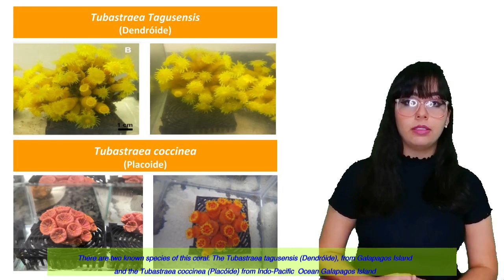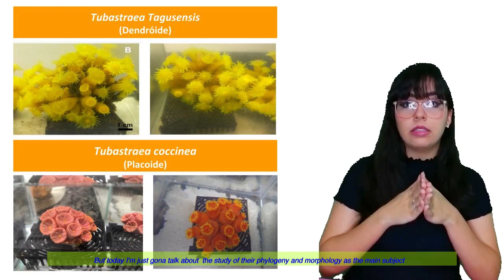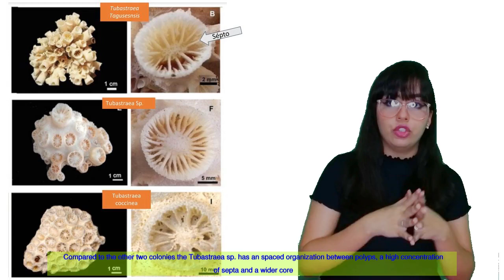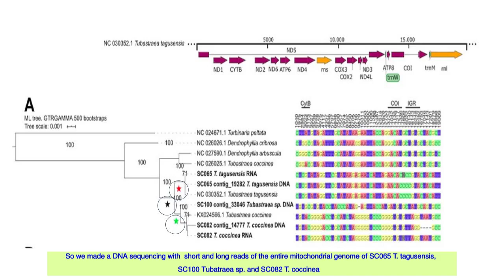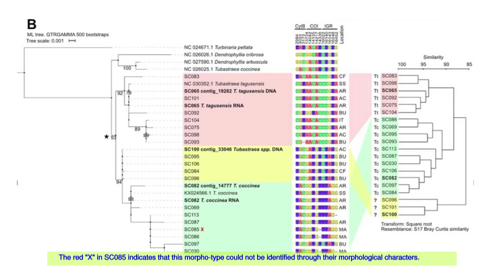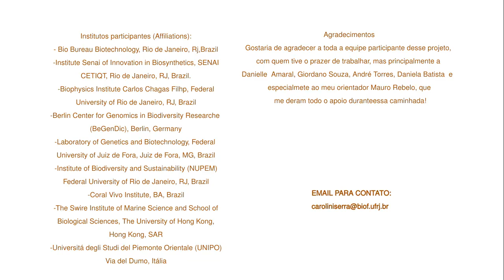The phylogeny of the coral Tubastraea spp. (Dendrophylliidae): an integrative taxonomic approach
Anna Carolina Silva Serra; Giordano Bruno Soares-Souza, Danielle Amaral, Daniela Batista, André Q. Torres, Anna Carolini Silva Serra, Marcela Uliano-Silva, Luciana Leomil, Aryane Camos Reis, Elyabe Monteiro de Matos, Emiliano Calderon, Vriko Yu, Francesco Dondero, Saulo Marçal de Sousa, David Baker, Aline Dumaresq, Mauro F. Rebelo

The invasive species Tubastraea coccinea and Tubastraea tagusensis arrived on Brazilian coast around 1980, generating a negative impact on the native species and affecting the local environment. Recently, a morphological variation of T. coccinea was identified as Tubastraea aurea, raising the hypothesis of the occurrence of more than two sun coral species on Brazilian coast. Our research group used an integrative taxonomic approach to unveil the phylogeny identification of this genus. Eighteen colonies were collected for molecular and morphological studies. All colonies had morphological analysis. Three colonies of different morphotypes (T. tagusensis, T. coccinea and the supposed third one), had the whole genome and transcriptome sequenced, as well as the complete mitochondrial DNA assembled. For the 21 colonies were analysed phylogenetic relationship and polymorphisms occurring in three gene markers: cytochrome oxidase I, cytochrome oxidase b, and an intergenic spacer. The phylogenetic trees using the concatenated alignment of the mitochondrial regions showed that all specimens are grouped in a monophyletic clade. Eight of specimens get in a monophyletic clade with T. tagusensis, already described in the literature, while 13 specimens clustered with the T. coccinea, with a high statistical support. In this clade, four polymorphic sites caused a split of the clade into two monophyletic groups, although with no statistical support. The tree based on morphological characters showed a similar specimens distribution, with three clades. There is mounting evidence of a third morphotype on the Brazillian coast, which can help in better defining the genus taxonomy. They could also be used as a guidance on how to develop biotechnological strategies to control the sun coral bioinvasion, and to gain insights about resilience of native corals in relation to invading coral.